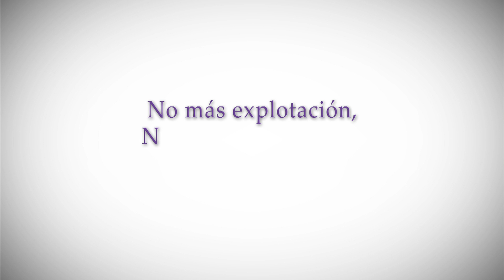spot- Casas vemos conciencias no sabemos TDH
SINOPSIS
Spot de la campaña casas vemos conciencias no sabemos, contra la explotación laboral infantil

CON LA PARTICIPACIÓN DE:
TDH

DIRECCIÓN: Miguel Nina
CÁMARA: Mauricio Ovando
GUIÓN: Emiliano Longo
EDICIÓN: Miguel Nina
ASISTENCIA DE DIRECCIÓN: Alejo Torrico
PRODUCCIÓN: Gabriela Saenz

REALIZACIÓN: PRODUCCIONES NICOBIS

NICOBIS es un centro de comunicación en cine, video, televisión, radio y editorial. Fundada en febrero de 1981, se constituye en la productora pionera de video en la ciudad de La Paz, Bolivia. Tenemos más de 36 años de trabajo de forma continua en:

· Realización de más 150 producciones audiovisuales, entre documentales, ficciones y dibujos animados.
· Producimos 5 largometrajes cinematográficos
· Producción de más de 6 programas televisivos
· Realización de más de 100 talleres de formación audiovisual para niños, niñas y jóvenes en toda Bolivia
· Hemos creado el Primer Festival del Audiovisual para la Niñez y la Adolescencia en Bolivia KOLIBRÍ y el primer noticiero para adolescentes PICA.

Nuestro trabajo está principalmente enfocado en pueblos indígenas y el medio ambiente así como con la población infantil y juvenil.